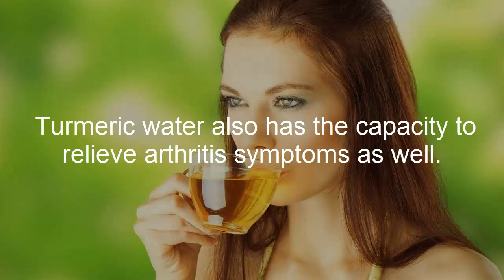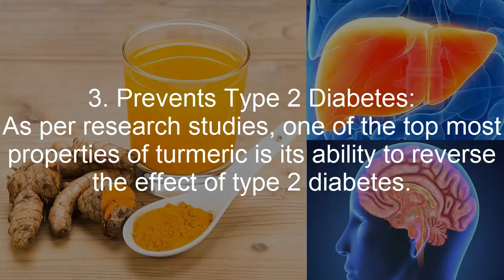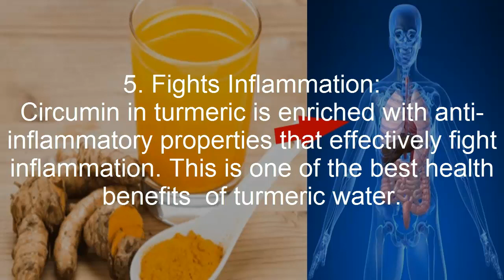See What Happens To Your Body If You Drink Turmeric Water Every Day For 12 Months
Turmeric is one of the most popular spices that has a repository of health benefits. This spice is full of nutrients and provides various beneficial effects for our health. This article deals with the several health benefits of turmeric water. Turmeric is enriched with powerful antioxidants, anti-ageing and anti-inflammatory properties. Turmeric contains circumin which is known to have several health advantages. Due to these properties turmeric water is considered as an incredible beverage replete with several health advantages. Turmeric water helps in balancing the pH levels of the body and also improves digestion. Turmeric water also has the capacity to relieve arthritis symptoms as well. Drinking one glass of water every day for 12 months will make a huge difference to your health. This is how you can prepare this miracle drink. Add one spoon of ground turmeric to a glass of warm water. Also add a pinch of black pepper to it. Drink this warm glass of liquid every morning.

1. Promotes Heart Health: The circumin in turmeric helps eliminate plaque from the blood vessels and also prevents the formation of blood clots and thus protects the heart.

2. Alkalizes The Body: Turmeric is alkaline in nature and is your go to spice when it comes to alkalizing the body

3. Prevents Type 2 Diabetes: As per research studies, one of the top most properties of turmeric is its ability to reverse the effect of type 2 diabetes.

4. Protects Brain: Low levels of growth hormone are usually related to Alzheimer's. Circumin helps to control the levels of this hormone and thus prevents age-related brain function defects and brain disease.

5. Fights Inflammation: Circumin in turmeric is enriched with anti-inflammatory properties that effectively fight inflammation. This is one of the best health benefits of turmeric water.

6. Anti-Cancer Properties: Turmeric contains strong anti-oxidants and these protect the cells from damage and prevent cancer

7 Promotes Longevity: Circumin helps in destroying the free radicals and also prevents inflammation. This helps decelerate the ageing process.